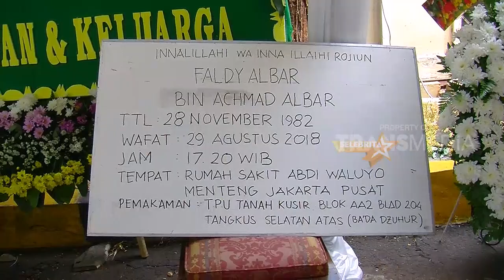DUKA AHMAD ALBAR DAN FAHRI ALBAR ATAS KEPERGIAN FALDY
"SELEBRITA PAGI"
TAYANG SETIAP HARI SENIN-MINGGU
PUKUL 07.15